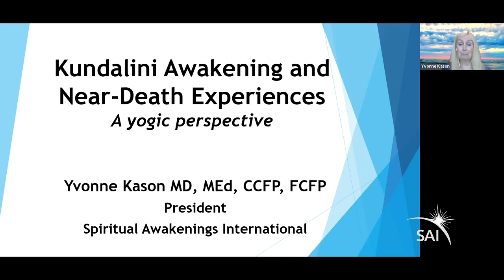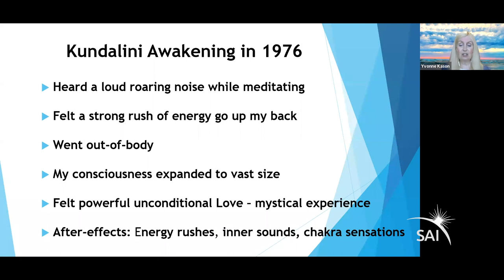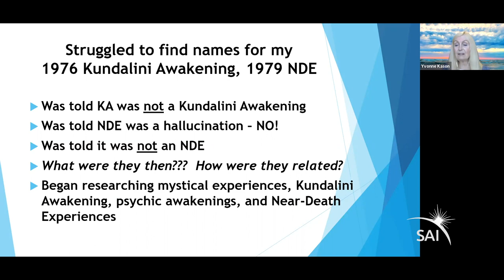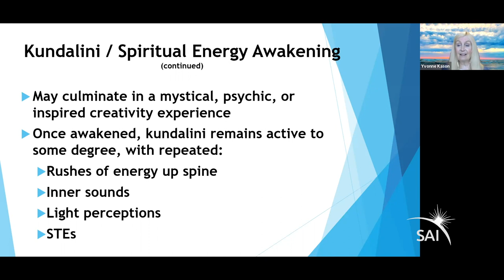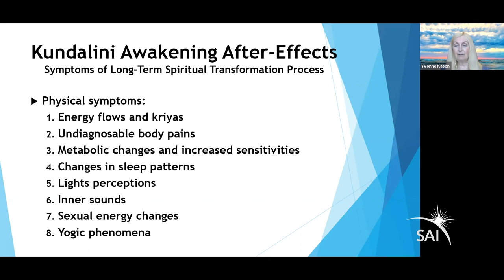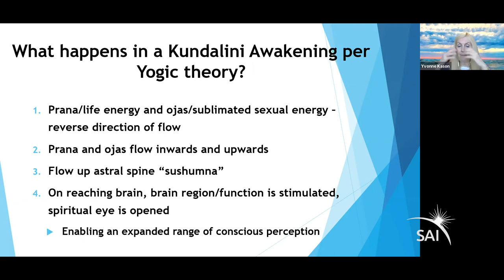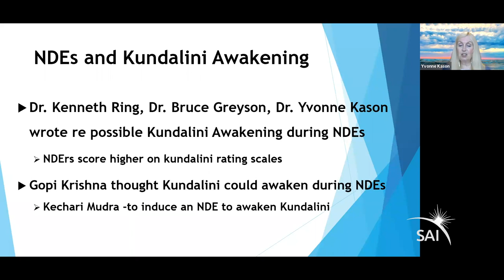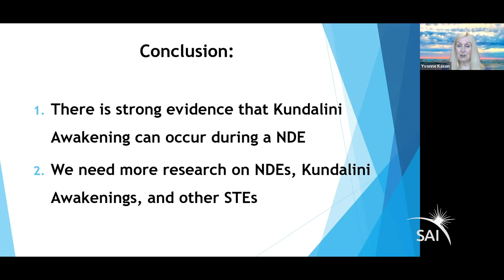What is a Kundalini Awakening - a Yogic Perspective ? Dr. Yvonne Kason MD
"Kundalini Awakening and Near-Death Experiences: A Yogic Perspective", by Dr. Yvonne Kason MD, presented to Spiritual Awakenings International (SAI) September 19, 2020, describing what is a kundalini awakening, and how it relates to the Near-Death Experience.

Learn more in Dr. Yvonne Kason's books, "Soul Lessons from the Light" (December 2022) & "Touched by the Light" (2019).

Dr. Yvonne Kason, shares her conclusions from 40 years of kundalini and NDE research.
Dr. Kason describes the classic symptoms of a kundalini/spiritual energy awakening:  energy rising up the spine and body; inner sounds such as “OM” or the roar of a waterfall; and light sensations; all culminating in a mystical, psychic, or inspired creative experience.  She will share the powerful long-term after-effects on body mind, and spirit, which are signs of a long term spiritual transformation of consciousness occurring.  Dr. Kason describes the yogic model of consciousness, birth, and the death, which tells us we are souls/spiritual beings, encased in three “bodies”, our causal  body, astral body, and physical body.

Dr. Kason also compares the progressive features of  a Near-Death Experience with the progressive symptoms/experiences of a soul/consciousness rising up the chakras of the astral spine, as it withdraws from the body at the time of death or near-death.  Dr. Kason shows the marked similarity in after-effects of a kundalini awakening and a white-light type of Near-Death Experience, which led her to conclude that Near-Death Experiences may indeed sometimes awaken the kundalini/spiritual energy mechanism in experiencers.

Dr. Yvonne Kason MD, MEd, CCFP, FCFP is the President and  a Founder of Spiritual Awakenings International.  She is an internationally renowned medical expert on Spiritually Transformative Experiences (STEs), who has had multiple STEs herself, including 5 Near-Death Experiences (NDEs) and a Kundalini Awakening.  Dr. Yvonne Kason is the person who first coined the phrase "Spiritually Transformative Experiences" in 1994. She is a retired family physician and transpersonal MD-psychotherapist, who previously taught at the University of Toronto.  Propelled by a Kundalini Awakening in 1976 and a powerful white-light mystical Near-Death Experience in 1979 in a medevac plane crash, she began to research kundalini, NDEs, and other STEs.  In 1990 she was a Founder of the Kundalini Research Network, and also she became the first Canadian medical doctor to specialize jer medical practice in the research and counseling of patients with Kundalini awakening, NDEs, and other STEs  Dr. Kason was also the Canadian Coordinator of the Spiritual Emergence Network, and Co-Founder of the Spirituality in Health-Care Network. Dr. Yvonne Kason has been recognized for her groundbreaking work as an Honoree on the Spiritual Awakenings International “Circle of Honor”.

Dr. Kason has five published books, her most recent is:
"Touched by the Light: Exploring Spiritually Transformative Experiences on Amazon

FOLLOW SAI!